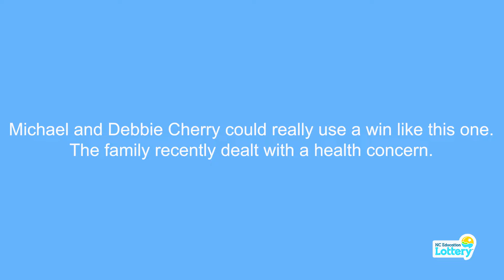Michael Cherry - $1,000,000 $10 Million Spectacular Scratch-Off Winner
Michael Cherry won $1,000,000 on a $10 Million Spectacular scratch-off ticket. Way to go!